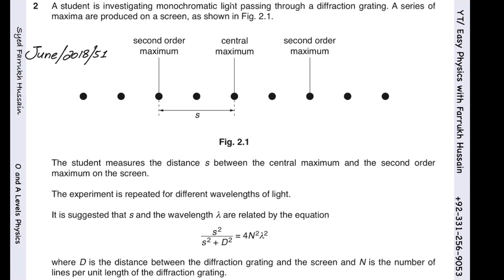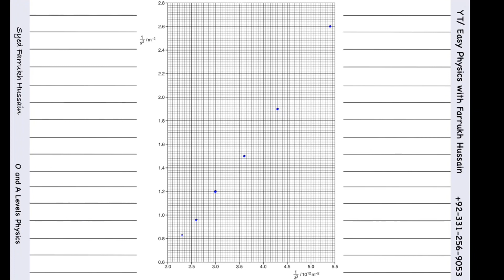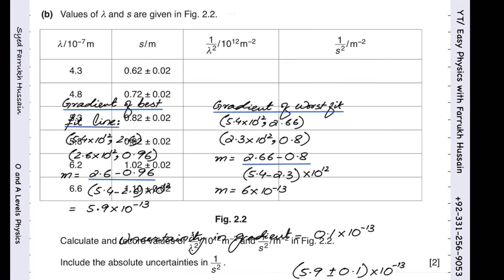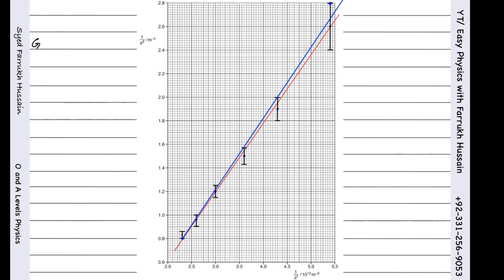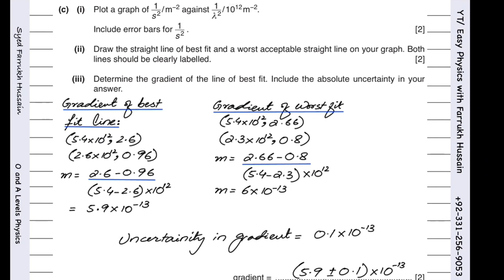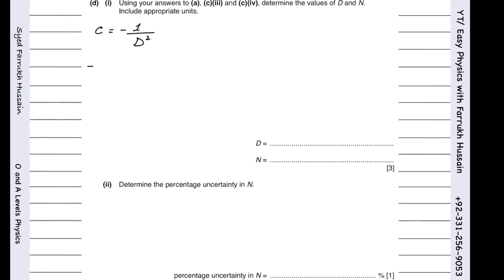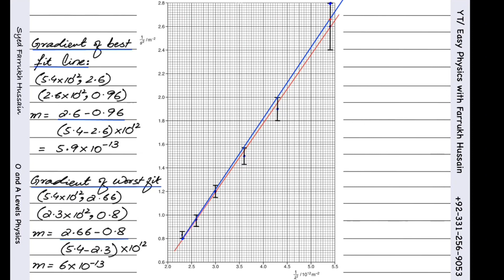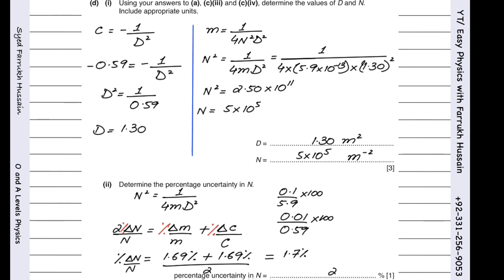P5 June 2018 51 Q2 | Easy Physics with Farrukh Hussain | A Levels Physics 9702